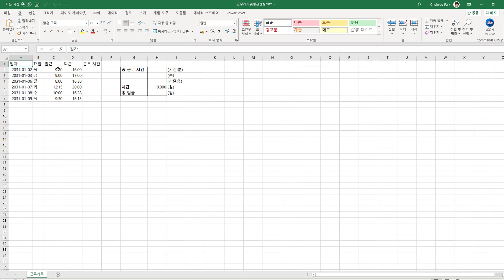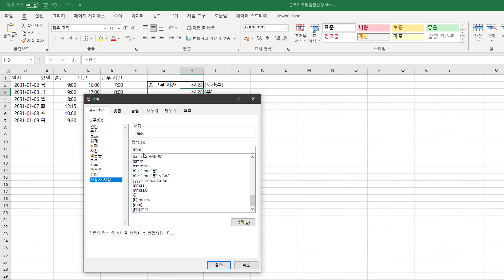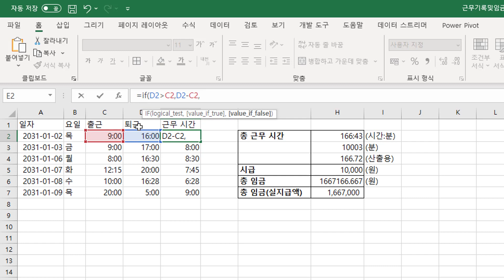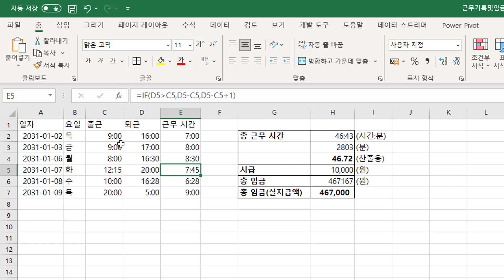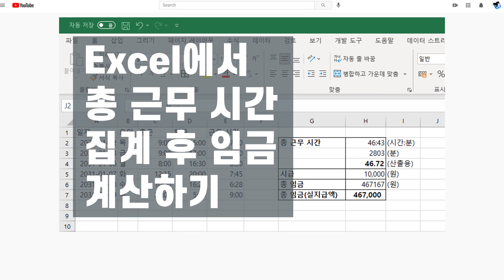[Excel] 총 근무 시간 집계 후 임금 계산하기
Excel 워크시트에 그날 근무 시작(출근) 시각과 종료(최근) 시각을 기록해 두고 일정 기간 이후에 총 근무 시간을 산출한 후 시간당 임금(시급, 시간급)을 적용해 총 지급액을 구하는 방법이다.

시간끼리 연산을 하거나, 시간 단위를 표현하는 방법이 핵심이다.

근무 시간 계산뿐만 아니라, 시간과 관련한 계산을 할 때 참고하면 좋을 듯하다.